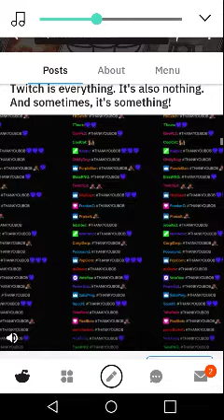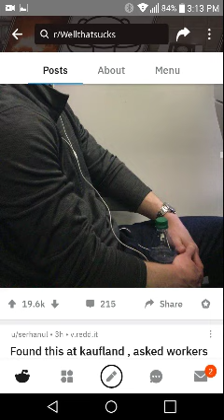Alex is a Former Child...Interesting | r/wellthatsucks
I made a part 2 because this video took off so far